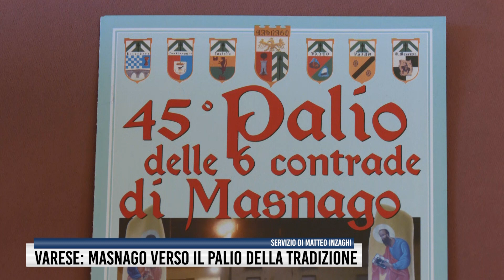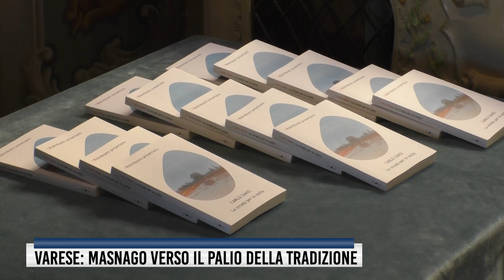Varese: Masnago verso il Palio della Tradizione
Dieci giorni di festa e tradizione, tornei e convivi, dibattiti e celebrazioni solenni.
Masnago torna ad abbracciare il suo Palio, dal 19 al 29 giugno.
Tra le iniziative, oltre ai momenti sportivi e liturgici, la sfilata di abiti da sposa (25/6), la grande tavolata nel centro storico e la presentazione del libro di Carlo Zanzi.